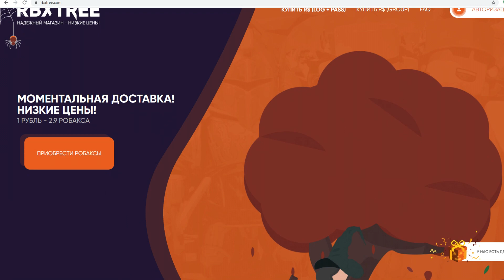Я ПОСТРОИЛ БАЗУ SCP 999,999,999 УРОВНЯ В РОБЛОКС !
Привет, меня зовут Juza ! И это мой канал про игры Juza Play . В основном здесь выходят видео по Роблокс ( Roblox ), Но бывает и Майнкрафт ( minecraft ) , а еще многое другое !